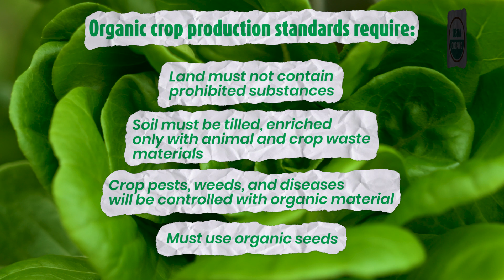Is Hydroponic Produce Organic? | Spill The Greens - Episode 1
Here at Eden Green Technology, our Head of Horticulture, Aaron Fields, leads our team of vertical farmers to grow and harvest the freshest, safest and healthiest produce for our local community. In this episode of Spill The Greens, Aaron explains the difference between organic farming and vertical farming. While vertical farming may not be always be considered textbook "organic," there's evidence that proves why hydroponic vertical farming is just as beneficial, and sometimes even safer, for our planet and the people we feed.

Watch to learn more or see how we're farming for the future